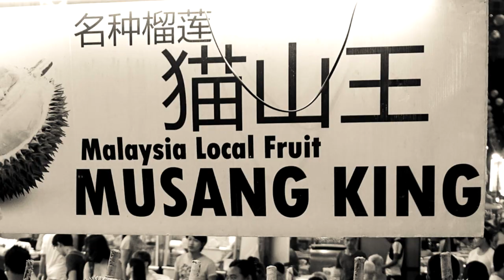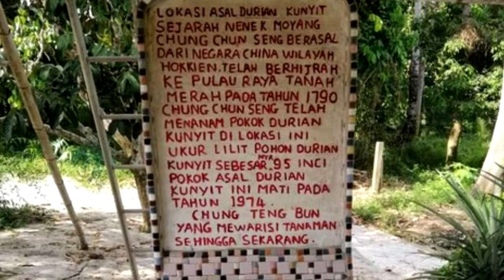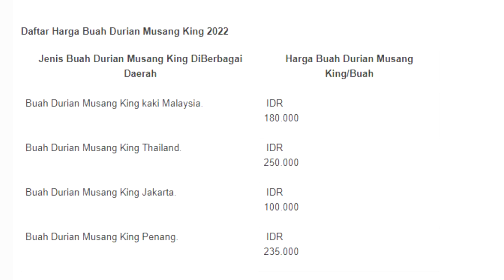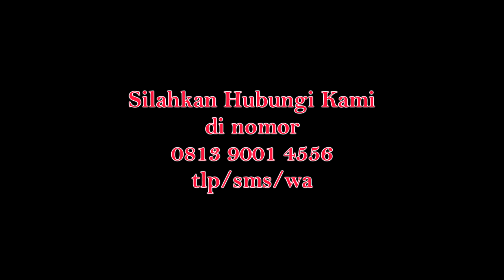Keunggulan Dan Kelebihan Durian Musangking, Durian Paling Recomended untuk Di Kebunkan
Keunggulan Dan Kelebihan Durian Musangking
Dalam video ini kami mencoba menginformasikan tentang kelebiahan dan keunggulan Durian Musangking yang sangat layak untuk di kebunkan, berpotensi tinggi dan memiliki peluang yang sangat bagus untuk di kebunkan skala luas. Selain cita rasa buah yang ang sangat Istimewwa, jenis Durian Musangking meupakan durian introduksi yang paling cocok di tanam di Indonesia.
lebih lengkapnya sobat berkebun bisa tonton video ini sampai selesai.

Salam Berkebun